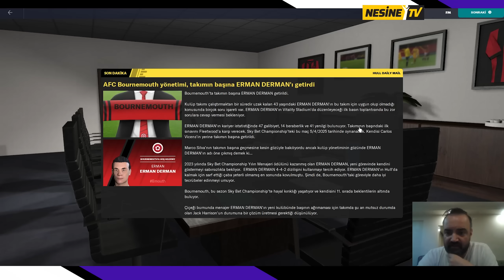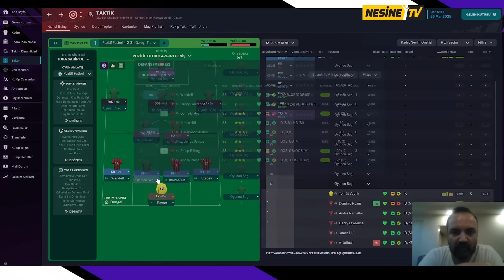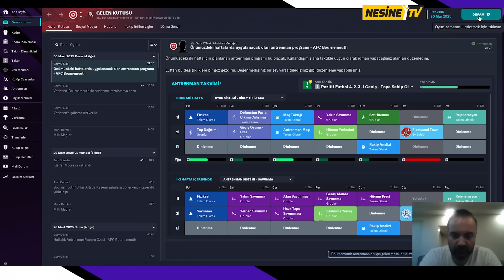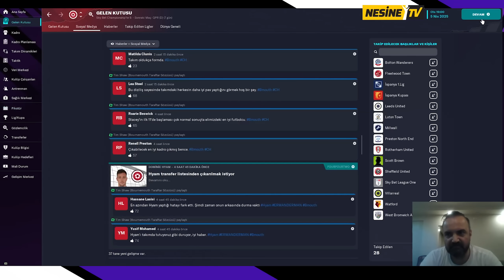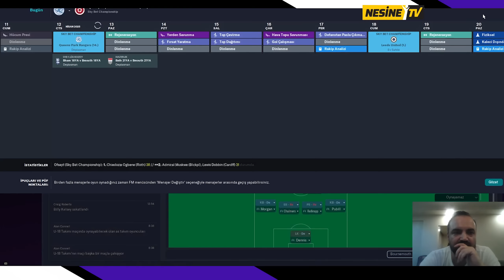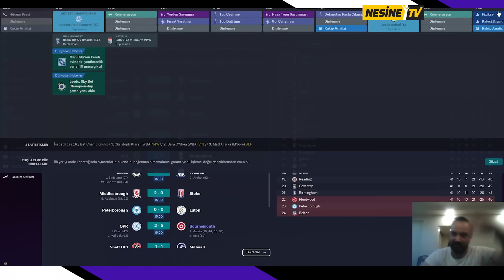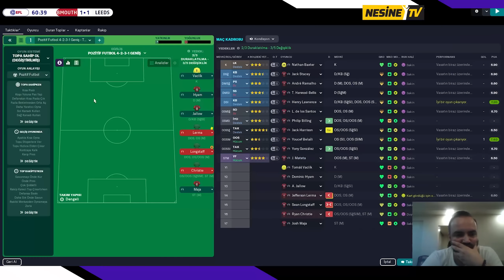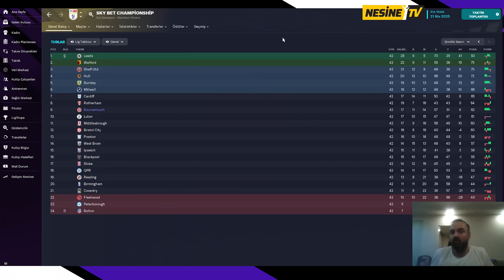Yeni Hayaller ve Yeni Başlangıçlar | Tanışma Faslı | Erman Yaşar ile FM Günlükleri S4 #31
Erman Derman'ın yeni takımının başına geçtiği FM Günlükleri'nin yeni bölümü yayında!